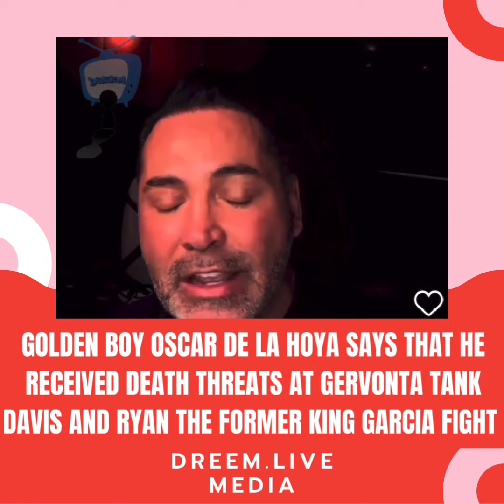OSCAR DE LA HOYA RECEIVED DEATH THREATS AT GERVONTA DAVIS VS RYAN GARCIA FIGHT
OSCAR DE LA HOYA SAID THAT THE REASON HE DID NOT ATTEND RYAN GARCIA’S POST FIGHT PRESS CONFERENCE. WAS DUE TO HIM RECEIVING MULTIPLE DEATH THREATS ALL WEEK. MANY PEOPLE SPECULATED THAT HE JUST LEFT RYAN GARCIA HANGING BECAUSE HE LOST AND THAT IF HE WOULD HAVE WON HE WOULD HAVE STAYED. WHAT DO YO THINK CAP OR NAH⁉️ @oscardelahoya @kingryan @goldenboy